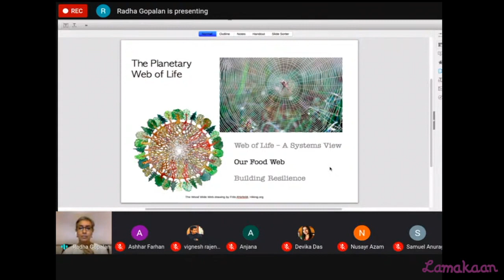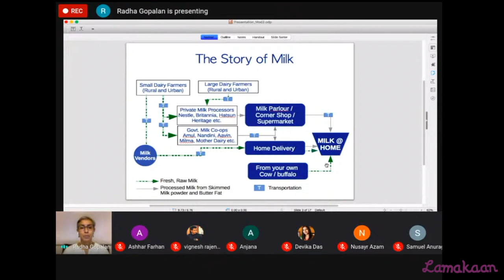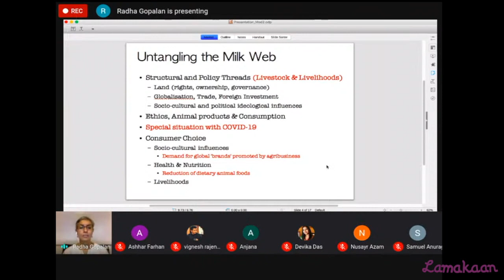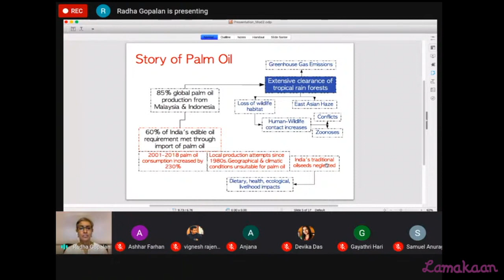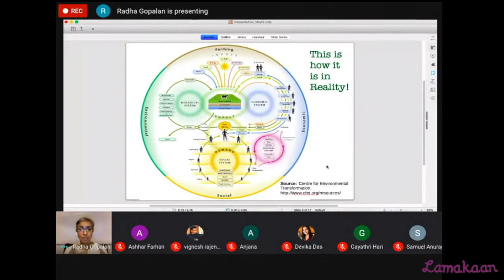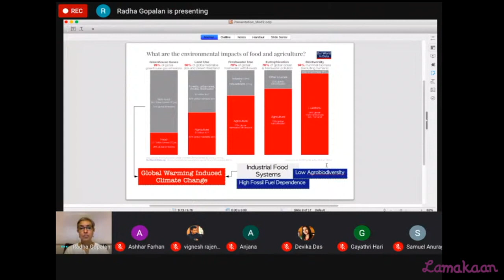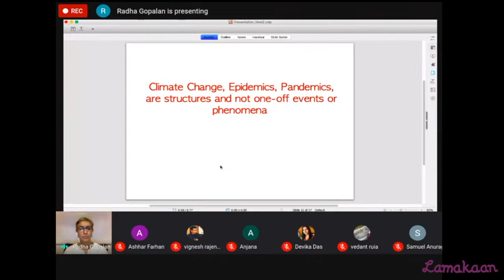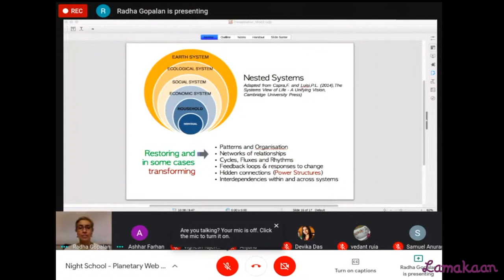Planetary Web Of Life (DAY 2)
Lamakaan presents Planetary Web of Life by Dr. Radha Gopalan